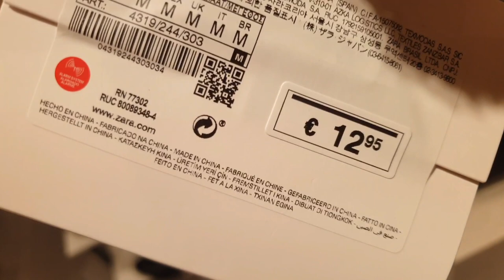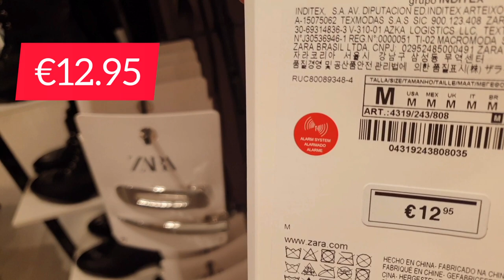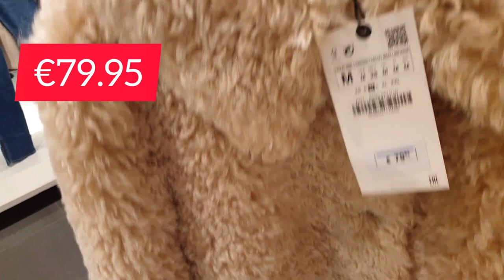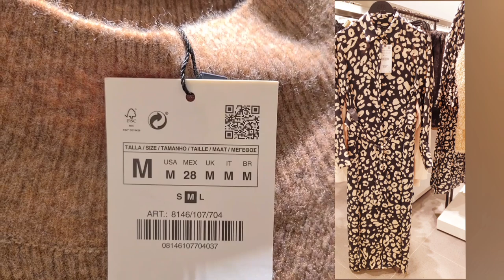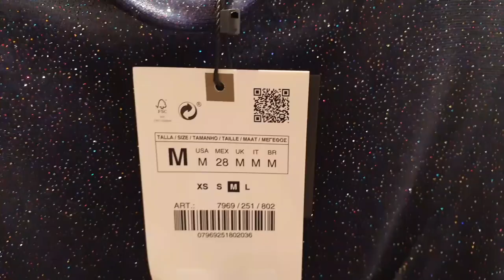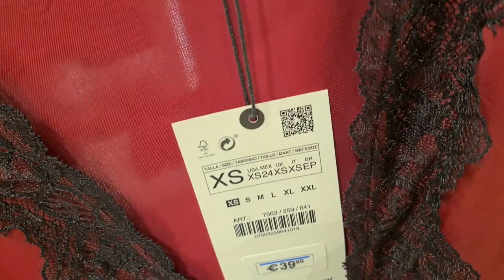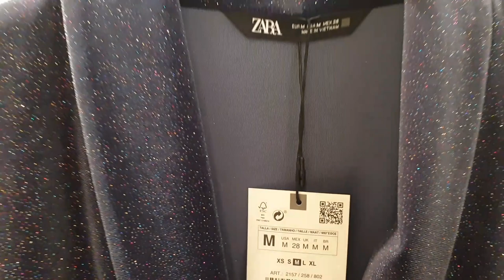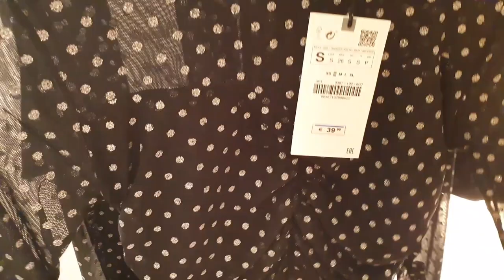ZARA New Shop up | Zara December 2020 Collection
Hello ladies... Sharing with you new finds from ZARA. They are on SaleOnline. I love shopping very much this is one of my stress relievers. In this video, I included QR CODE & prices to help us EASIER SHOPPING ONLINE, just download the QR app, scan the product code and you will be directed to their website. You can also find the links 👇👇👇 of all the items in the video & see the price difference between the US & EUROPE. Have fun watching. ❤😘

Product link: (EUROPE & US)